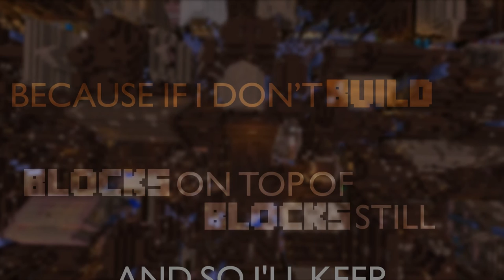Boxes And Stone - Tryhardninja LYRIC VIDEO v.2 [Kinetic Typography]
The king of boxes and stone...
A Lyric video of Tryhardninja's minecraft song "Boxes and Stone".
Scenes from the WesterosCraft server.

This is more of a lyric video than kinetic typography, the animations are very simple. The whole project took about 20-30 hours, a lot of time was spent trying to work out how to do those 3D animations within After Effects (I used the plugin Element 3D for it). I really like the part at 2:50. I didn't use any 3D animation, but it looks awesome nonetheless.
The 3D animation movements are a bit jerky, I couldn't get the camera tool do what I wanted. It took ages to get it this smooth.

LYRICS
One by one they fell
The walls could not control
A mob too strong to quell
A storm too large to hold

And a kingdom of bliss
It was gone with a hiss
Late at night close my eyes
All alone reminisce

[Chorus]
Of when I owned a city
That towered over trees
So big it blocked the sun, the moon, the stars
And all you could see
And in there stood a castle
With a solid gold throne
Where I sat at the top of the world
Of boxes and stone

The haunting glow within
Coal embers burning bright
And each breath of the wind
Reminds me of the time

When a kingdom of bliss
All alone reminisce

[Chorus]

In the dark by the torchlight
Forge the tools that I need
To assemble to the walls that fall
Each night inside of my dreams
And so I’ll keep on stacking
Blocks on top of blocks still
Because if I don’t build myself a giant city
Who will?

And I will build a city
That towers over trees
So big it blocks the sun, the moon, the stars
And there will stand a castle with a solid gold throne
Where I’ll sit at the top of the world
Of boxes and stone (2x)

USED SOFTWARE
programs used:
After Effects
audicity
Illustrator
photoshop